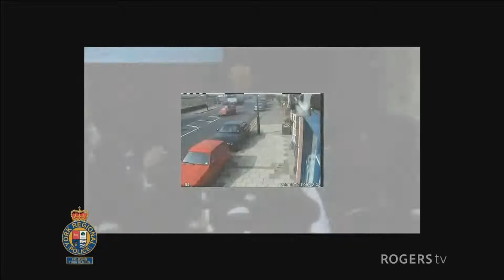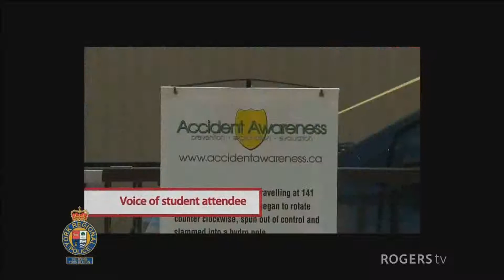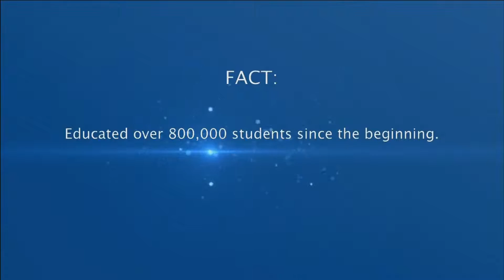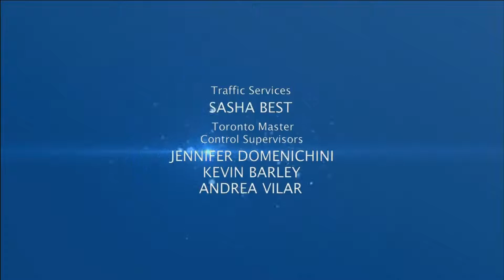Policing York Region - Accident Awareness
Join host Don Pratt as he speaks with Accident Awareness Inc. about motor vehicle safety.